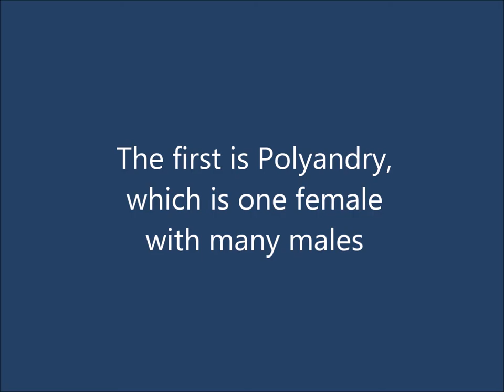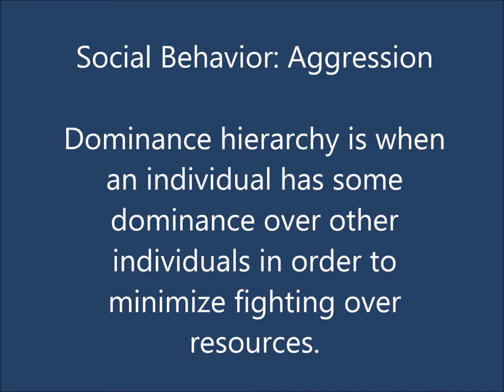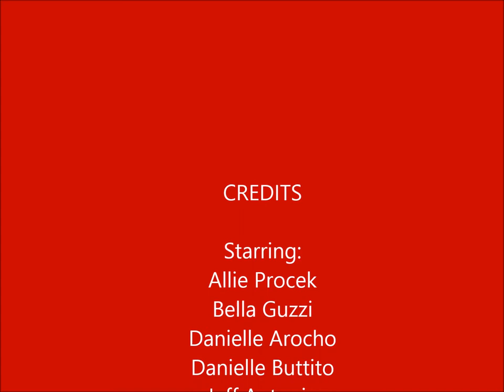AP Bio- Animal Behaviors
The class of 2016 and 2015 at Dunellen High School demonstrate different animal behaviors.